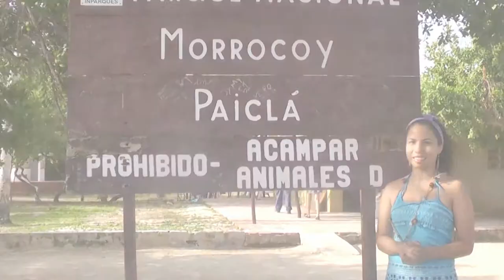PASEO AL "CAYO PAICLÁ 2014" - PARQUE NACIONAL MORROCOY - EDO. FALCÓN